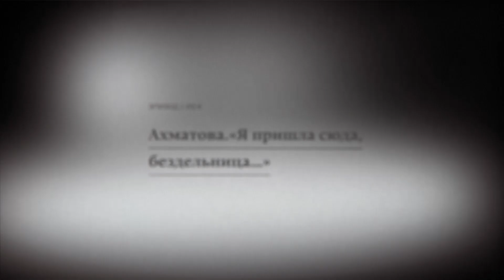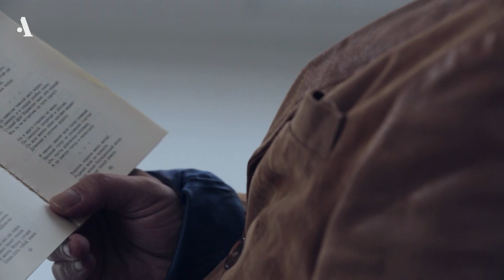Ахматова. «Я пришла сюда, бездельница…». Из курса «Русская литература XX века. Сезон 1»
Как Анна Ахматова произвела фурор в русской литературе и чем её изысканные стихи напоминают простую частушку.

Лекция №1 из курса «Русская литература XX века. Сезон 1». Лектор — Роман Тименчик, историк русской культуры начала XX века, профессор Еврейского университета в Иерусалиме. Пройдите весь курс на Arzamas